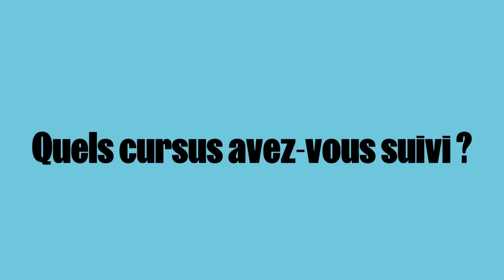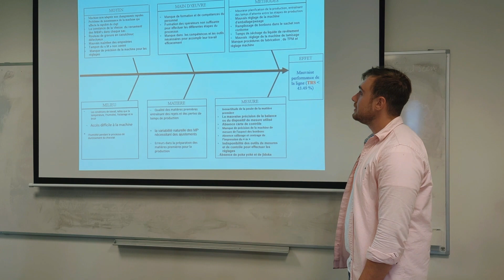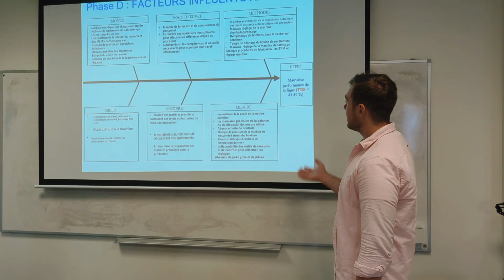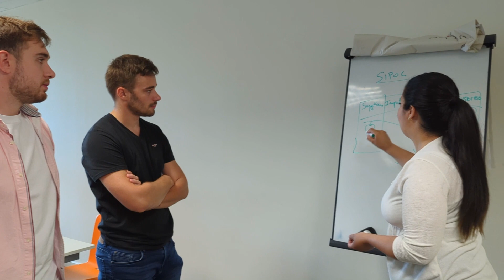Tout comprendre sur la formation de Responsable Performance Industrielle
Dans cette vidéo, suivez l'histoire d’Hugo et Meryem, deux étudiants de CESI campus de Strasbourg, qui suivent la formation de Responsable Performance Industrielle (Bac +3).
Plongez-vous dans leur quotidien professionnel, où ils expliquent mettre en pratique leurs compétences transversales acquises à CESI. Ils partagent également leur expérience à l’école, où la collaboration et l’échange sont les maîtres mots de notre pédagogie !